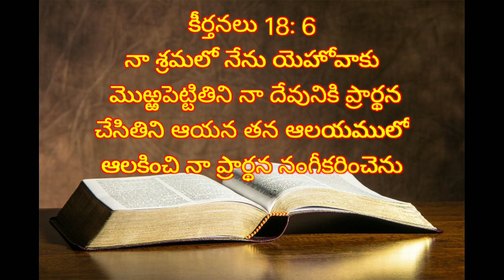ఈరోజువాక్యం# todaybiblepromise# దేవునివాగ్దానం# today's promiseofgod# &Bible devotion#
todaybiblepromis ఈరోజు